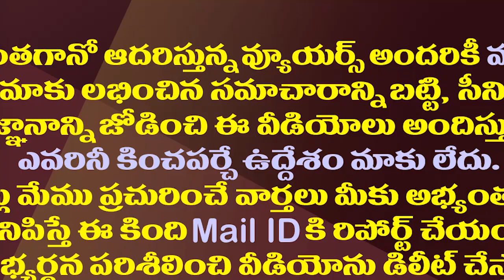చంద్రబాబు 40 ఇయర్స్ ఇండస్ట్రీ 420 హిస్టరీ..రోజా పంచ్ లు| MLA Roja Hilarious Punches On Chandrababu